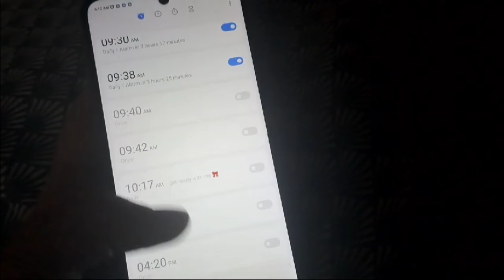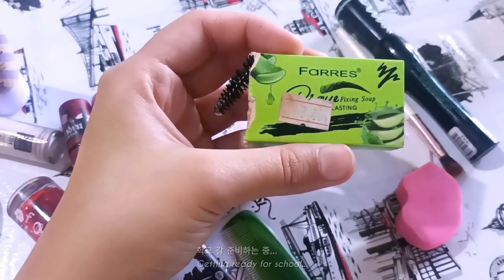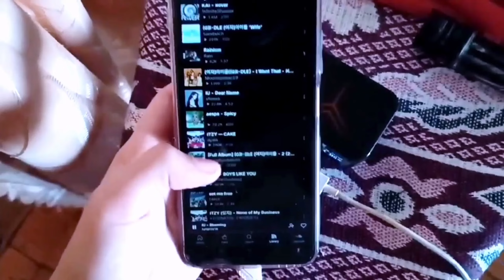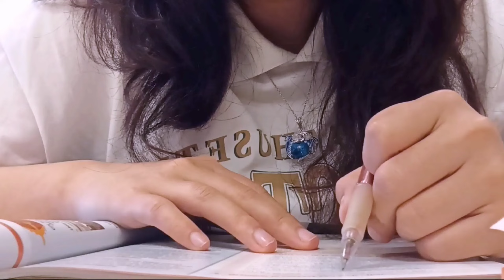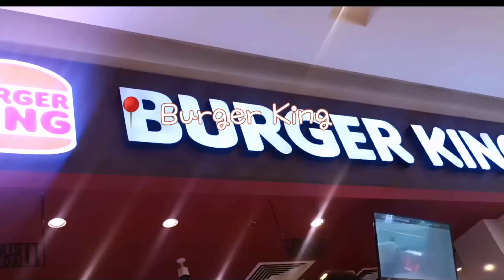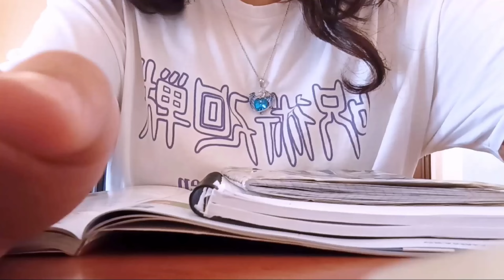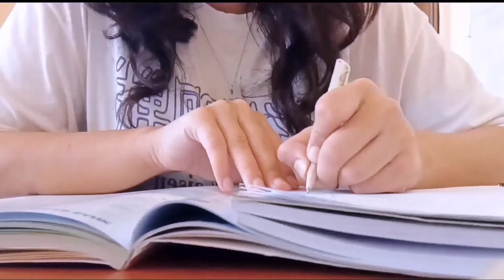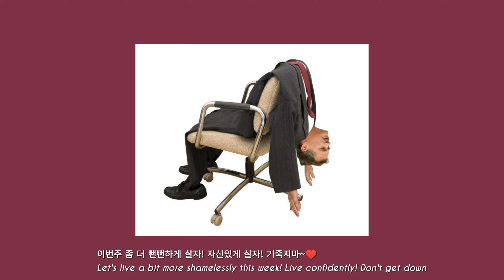(sub) Student Diaries | a productive vlog, uni student, library & coffee, new sem VLOG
I will show you how I woke up at 6 am to be productive as a university student, my personal thoughts, how I spent time with nature, what I did to get rid of stress, and my morning routine during my exam period.  -heart chat about coping with life :)

  for those who are new:
💨     hello! I'm eun jeong, I'm a third year student currently studying translation at xx University.

Anyway, I hope you enjoyed this video! I hope you all have a great rest of your week!

Translated with google translate

Have a great day! xx
❍ ⌏b g m⌌
  ミ✫
-Sadie, on and off by Jordan Jack x Mason Murphy
-Feel first, fell hard by Katherine Li
-Internet Crush by Iyle Kam
- Magnetic cover by Betti
-it's not the moon by Memory wears
-my divine by Sarah Kang x Philip Shibata
-addicted to you , Oh, What a time by Nicknames
-Floral by massabeats